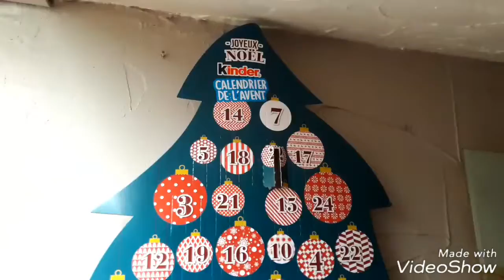Room tour de ma chambre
Voila aujourd'hui je vous presente ma chambre avant demenagement jespere que vous aimer se genre de video vous plait bye💖